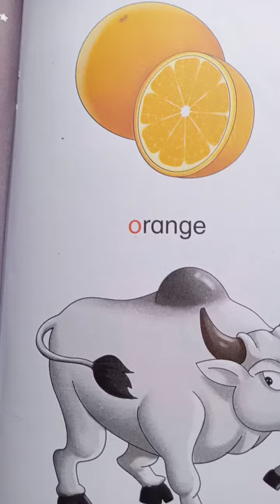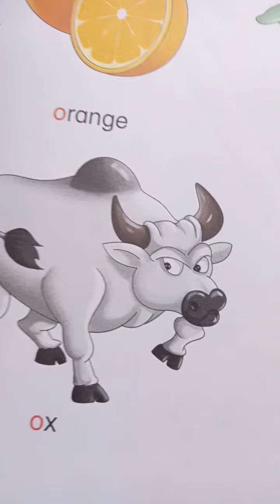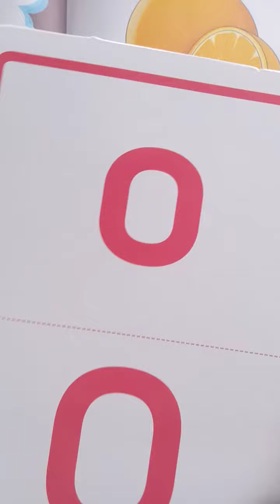26 August 2021(3)